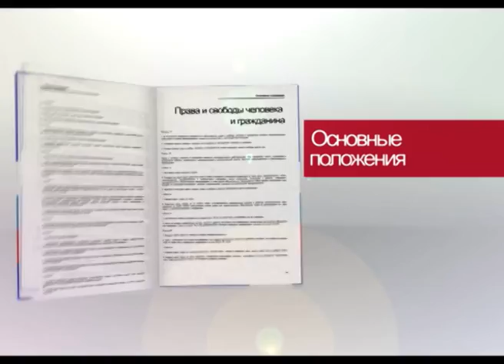"Закон и право"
О размещении рекламы на жилых домах расскажет помощник прокурора Сергиевского района Кирилл Талалаев